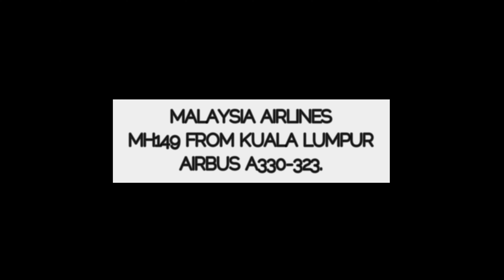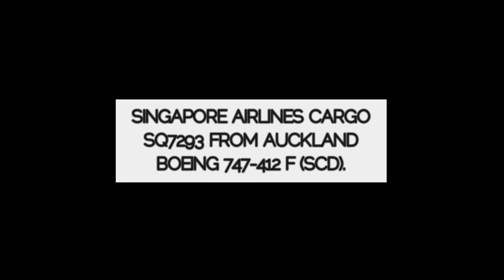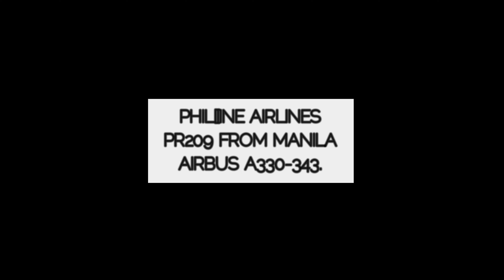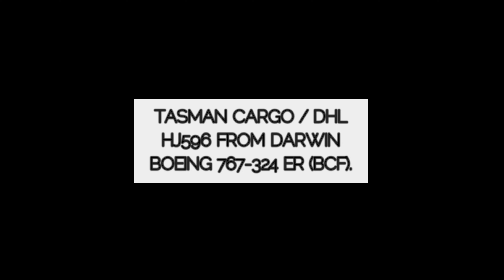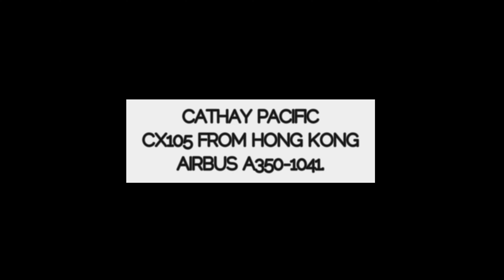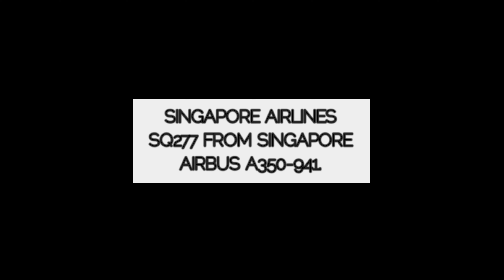9 AWESOME LANDINGS at Melbourne Airport - Planespotting 2022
Today Schony747 features 9 arrivals / landings at various locations around Melbourne Airport. Traffic is picking up and so is the variety at Australia's second busiest airport.

00:00 - Introduction
00:22 - Air New Zealand Airbus A320-271 Neo
01:11 - Air New Zealand Boeing 777-319 ER All Blacks Livery
01:46 - Malaysia Airlines Airbus A330-323
02:35 - Singapore Airlines Cargo Boeing 747-412 F (SCD)
03:37 - Philippine Airlines Airbus A330-343
04:47 - Tasman Cargo Boeing 767-324 ER DHL Livery
05:45 - Jetstar Boeing Dreamliner 787-8
06:32 - Cathay Pacific Airbus A350-1041
07:33 - Singapore Airlines Airbus A350-941

Have a great weekend - Brenden S.

Filmed 17th July 2022, 18th July 2022 Melbourne Airport